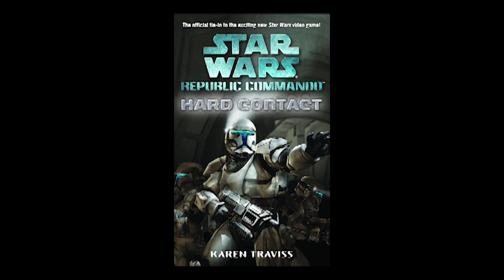Republic Commando Hard Contact 00 Prologue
The audio book treatment for one of our favorite stories from the LEGENDS canon!!